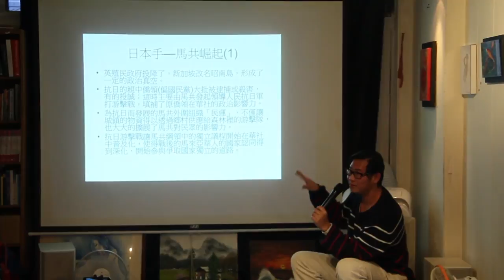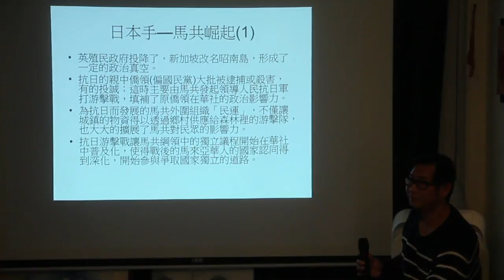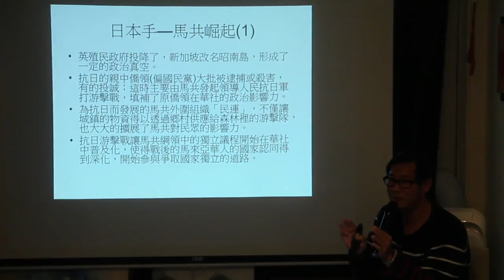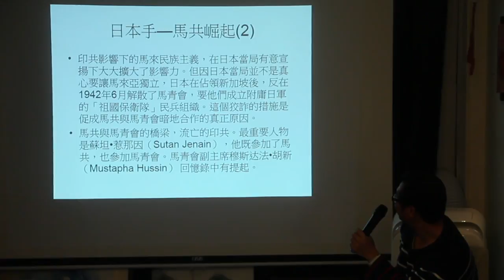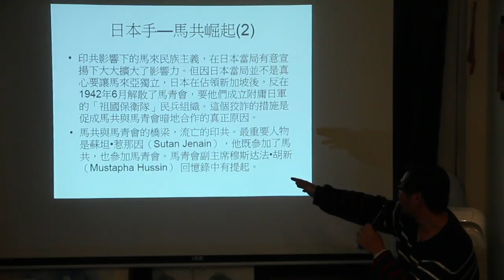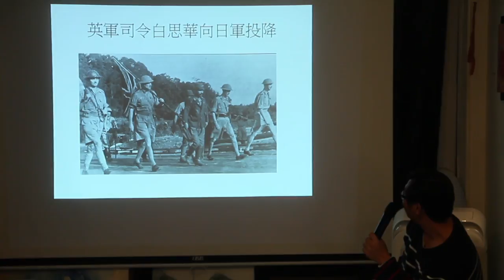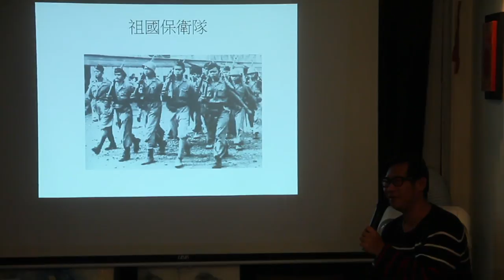Dec 31 2016【共產黨系列】吳振南：在那個馬共活躍的年代 3/8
【共產黨系列】吳振南：在那個馬共活躍的年代

共同主辦：政治大學南風四重奏計畫X燦爛時光
時間：12/31 Sat 2:30 pm
地點：燦爛時光東南亞主題書店（新北市中和區興南路一段135巷1號，MRT南勢角站4號出口右轉三分鐘）
講者：吳振南
費用：100元

2013年馬共總書記陳平逝世後，為其遺體、甚至是骨灰能不能落葉歸根，返家安葬的事，馬來西亞在朝在野政黨和社會各界吵翻天，成了喧鬧一時的國際新聞。

支持者陳平回歸者，不解國陣政府既然已在1989年與馬共簽訂了和平協議，也已讓大部分撤退到泰南、中國和香港的馬共份子回國定居或探親（其中還包括馬共最重要的馬來領袖馬共主席阿都拉CD），為何在馬來亞出生的陳平，直到死亡都不能回國，這樣的話，和平協議豈不荒謬？

可是反對者則認為，讓陳平回來會激起社會矛盾，不利國家團結，尤其首相納吉話說的最重，明白表示在執政黨心中，陳平至今還是恐怖分子領導的定位。此外，曾被馬共牽連或攻擊而失去親人的人們，尤其以武裝部隊的家屬為代表，也表達出不欲陳平落葉歸根的呼聲。

其實，如何撫平馬共與政府武裝部隊衝突的歷史傷痕問題歷來存在，早在陳平死前的2011年，當時還任伊斯蘭黨署理主席的末沙布（Mohamad Sabu，現任國家誠信黨主席）在檳城一場集會上，稱讚1950年幫馬共攻打武吉哈逢(Bukit Kepong)警察局的馬來國民黨(PKMM)外圍青年團(API)領袖末英德拉（Mat Indera）是自由鬥士時，一樣也激起了反馬共者的憤怒，末沙布最終被還被檢方以毀謗罪名檢控，不過最終2015年法庭以罪證不足判無罪。

無論如何，上述兩個事件凸顯出，如何向有興趣的人介紹一下馬來亞共產黨這個對馬來亞(Malaya)、新加坡及馬來西亞(Malaysia)有過莫大影響力的政黨，即便只是要淺淺的介紹一下，對任何一個馬來西亞人來說（包括一般人及學術研究人員），大概都會覺得千頭萬緒，無從下手。

即使有關馬共的材料，在網上也不難取得，尤其是馬共領導諸君，對國家最終平反於否的耿耿於懷，大多趁著死前口述出版了大量「我方的歷史」，用以對抗「國家版的歷史」。只是這兩方的歷史，無論書寫的、還是口述的，都大量存在著往事並不如煙的高度政治性因素考量下，在在加深了談及馬共時那種一言難盡的窘況。

因此，為了要更好的來談談馬共，我們將採行較能適當抽離的漫談方式，回到馬共最為活躍的年代，帶大家重溫一下馬來亞、馬來西亞和新加坡的爭取獨立歷程的現場。一如Bob Dylan的歌《隨風而飄》如此唱著：「 有多少炮火飛過，才可以換來和平。我的朋友，那答案隨風而飄，隨風飄逝。」

【講者簡介】
吳振南，旅居臺灣的馬來西亞人，政治大學哲學系畢業，前媒體從業員，目前是專職相妻教子的家庭煮夫與兼職文化玩童。

【延伸閱讀】
馬來亞共產黨

關鍵評論網：「歷史有兩部，一部做教科書用的，另一部是秘密」：你所不知道的馬來西亞歷史

潘婉明／一个好人，一場沒有成功的革命——寫在陳平逝世週年